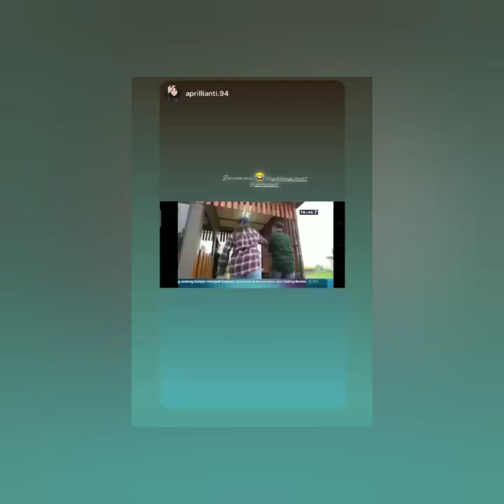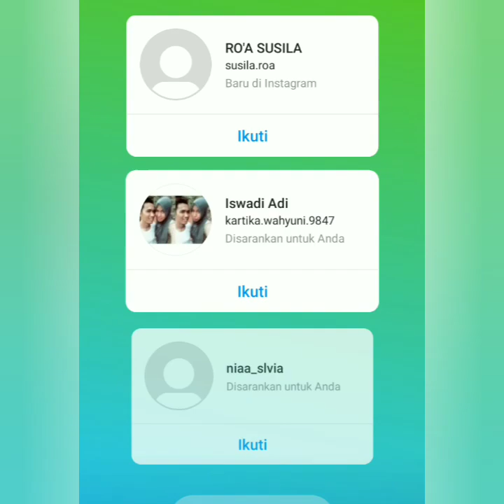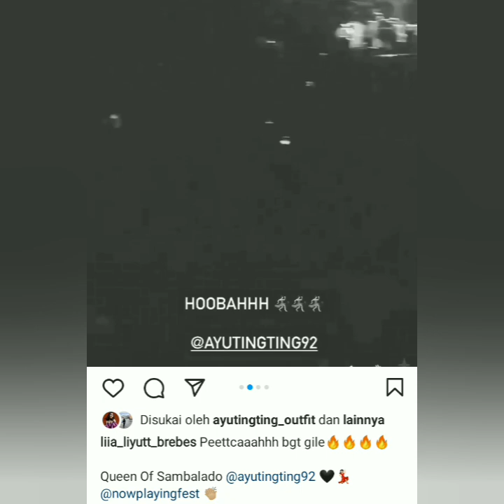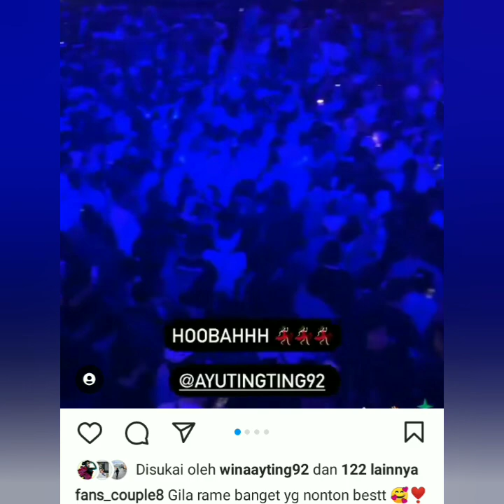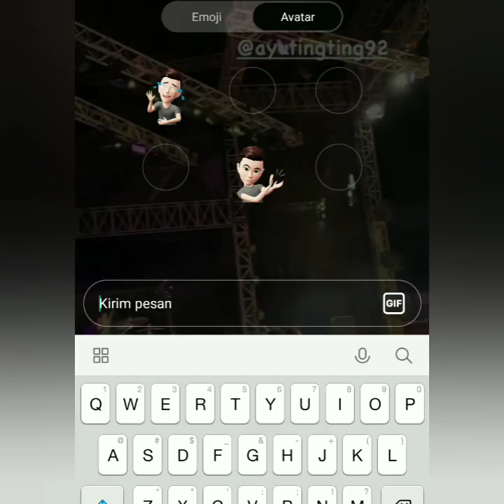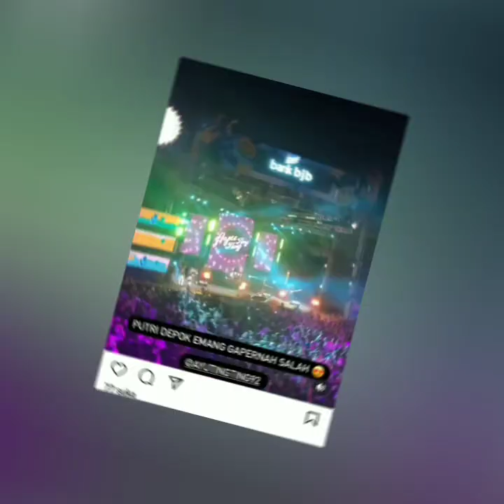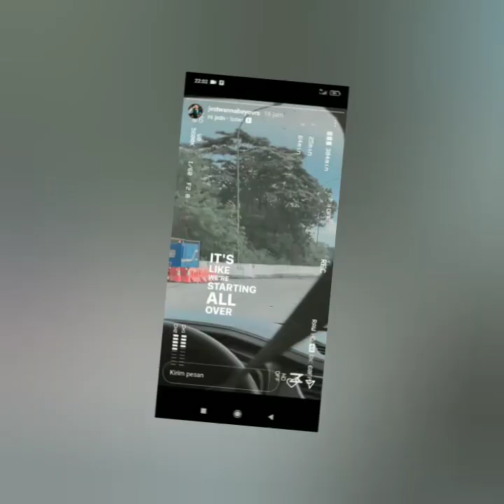TERUPDATE DARI AYU TING-TING MALAM! INI. PENAMPILAN OFAIR NYA LUAR BIASA ENERJIK DAN TOTALITAS